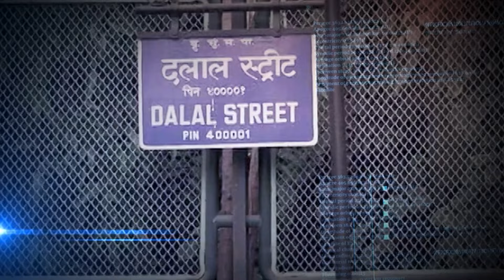WATCH | Himachal News: Building Collapses, Washes Away In Himachal's Parvati River | N18V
A building collapsed & got washed away in a raging Parvati River in Kullu district of Himachal Pradesh today. The collapse occurred due to increased water flow in the river caused by heavy rains. Tulsi Bharti reports

n18oc_business